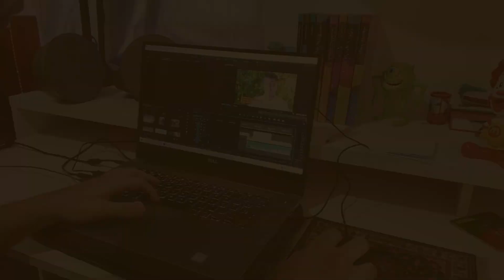Especial Dia do Trabalho 2020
No DiaDoTrabalho nossa homenagem é para quem constrói a UFRGSMobilizada: servidores, docentes e estudantes, com apoio de toda a sociedade. Obrigado a cada um e a cada uma que contribui com a construção dessa nossa grande Universidade!